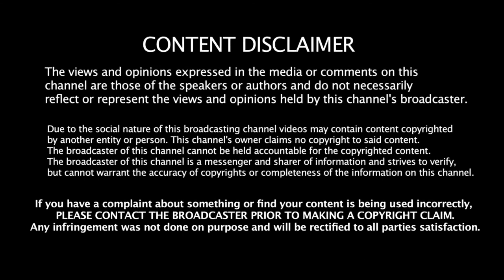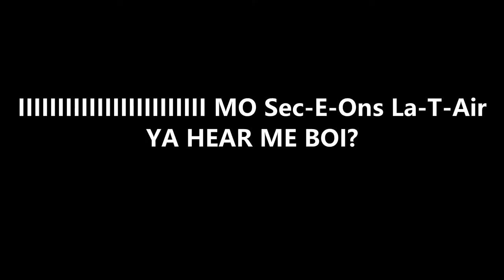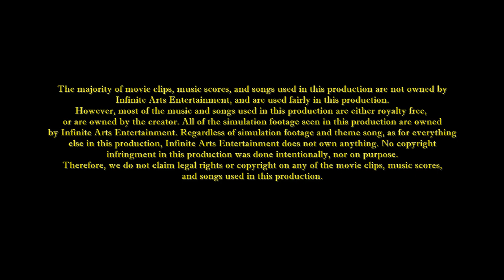587 Shades Of Pink - Sunset Pacific Adventures (S1, EP2)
So. FINALLY!! AFTER 9 MONTHS OF PROCRASTINATION!! HERE YA GO!!

Episodes will now be uploaded on this channel instead of the official SPA channel.

Description of the Episode:

Humphrey wants to look like a "real Mikado", but unfortunately, upgrading him by manpower within a short period of time is not that easy. However, John, the maintenance guy, somehow has a machine that can upgrade any locomotive in seconds. But to Humphrey's dismay, the machine goes on the fritz and changes him into a bright pink color. Being self-conscious about himself, and confident that John knew what he was doing, he goes all around Sandstone County showing off his supposedly "better charm".

Special Thanks To Jonathan Eau Claire for taking the time to voice in this messed up twisted fantasy of an episode:

Cast Members (Channel Links)

Marcus Bortey (Big Steam Productions)